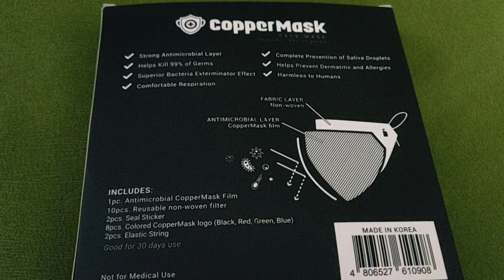COPPER MASK / BEVTRIP